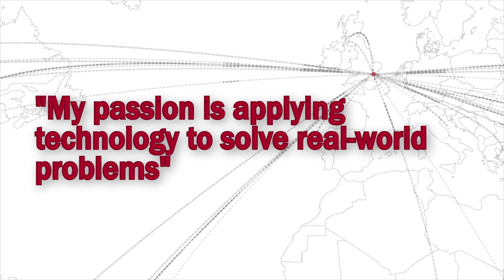World Business Leaders: Rashik Parmar | London Business School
About the speaker:
Rashik Parmar is President of IBM's Academy of Technology and also a distinguished engineer.

During his twenty nine years of practical experience in IBM, he has worked for financial, retail and manufacturing clients on IT projects of all sizes. Overall, he specialises in ensuring the technical success of complex IT projects. He currently leading projects related to IBM's Smarter Cities programme and development of techniques to drive industry level innovation.

Parmar is also IBM’s Partnership Executive for Imperial College – London. He is also an Adjunct Professor for Department of Innovation and Entrepreneurship at the Imperial College Business School and Visiting Professor to the Intelligent Systems and Networks Group at the Department of Electrical & Electronic Engineering.

Parmar spoke at London Business School’s 2014 Global Leadership Summit.

In this video:
“Using data for innovation is one of the magic dreams that everyone has.”  Parmar shares his views on tackling real-world problems and getting most out of data analysis.